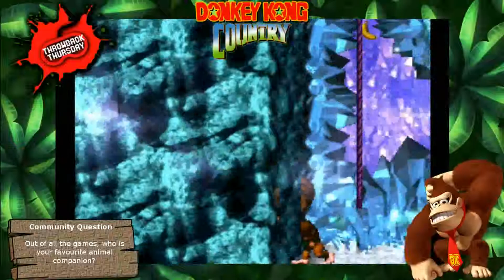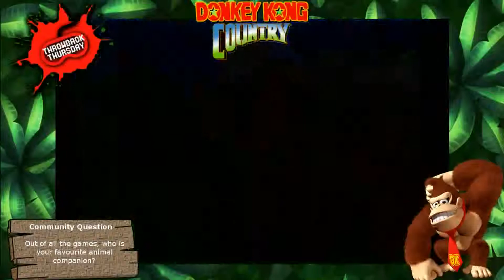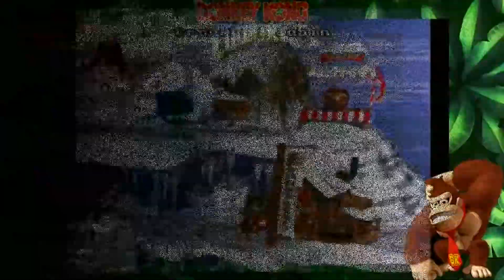Throwback Thursday - Donkey Kong Country #005 'Mandatory Snow Based Pun'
They say as the first flake of snow hits the ground, monkeys are prone to game over numerous times during their visits to the winter wonderland... -_-

Helps grow the channel and keeps these videos coming straight to you, it's greatly appreciated everyday :)

-NightVis